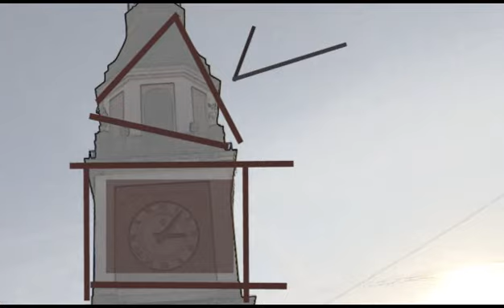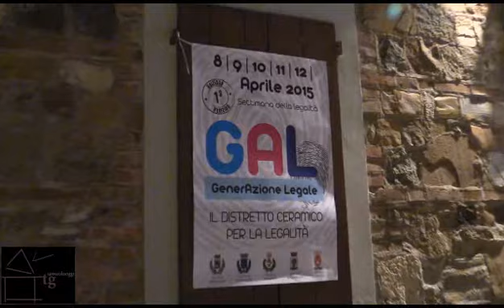Sassuolo Oggi TG - 13 aprile 2015